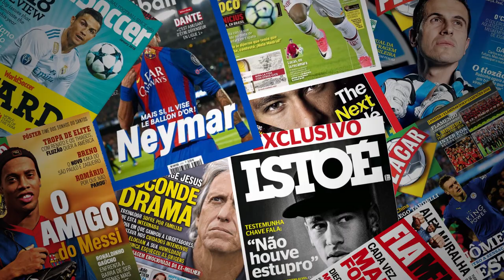JOVEM PROMESSA de 17 ANOS do GRÊMIO! CONHEÇA ZINHO HOFFMANN, LANCES E GOLS!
Jovem promessa, ZINHO HOFFMANN de 17 anos é um talento puro que o Grêmio está revelando!